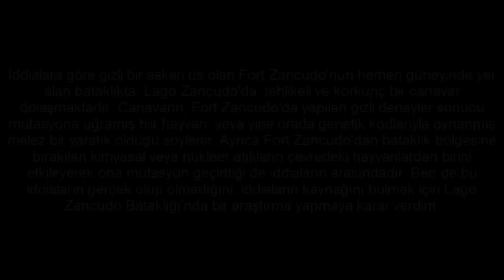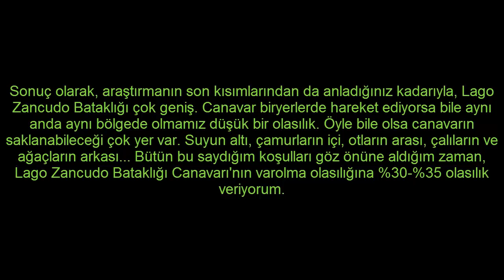GTA V GİZEMLERİ: Bataklık CANAVARI